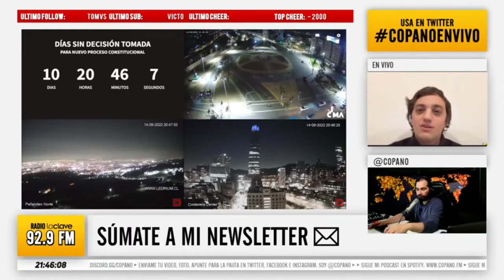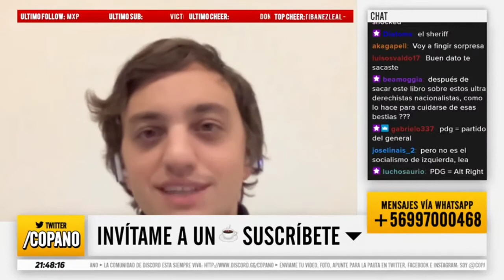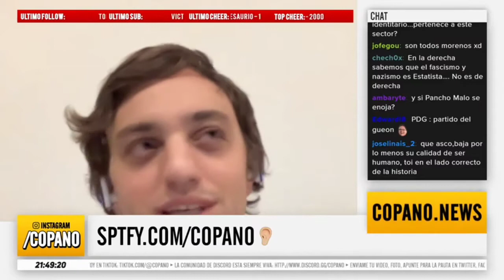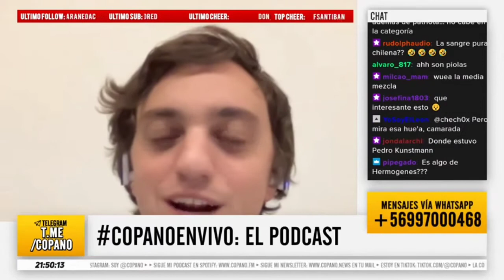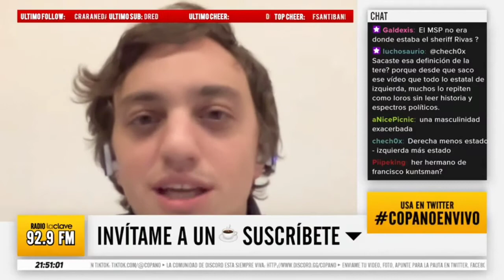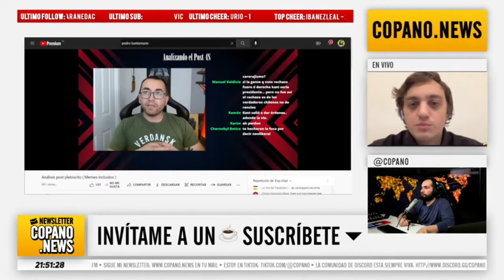"Contra todo lo podrido", libro sobre el Movimiento Social Patriota (Copano News)